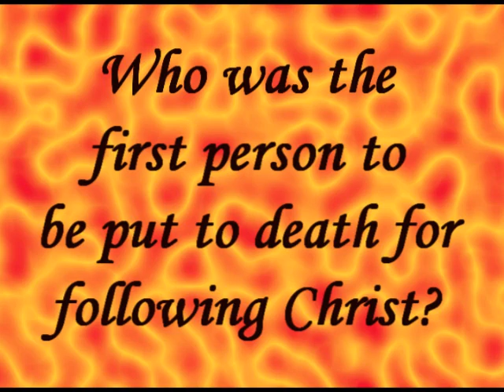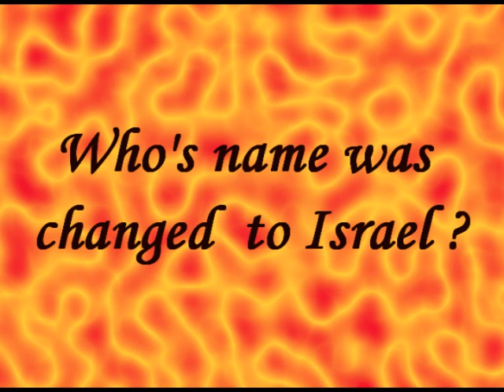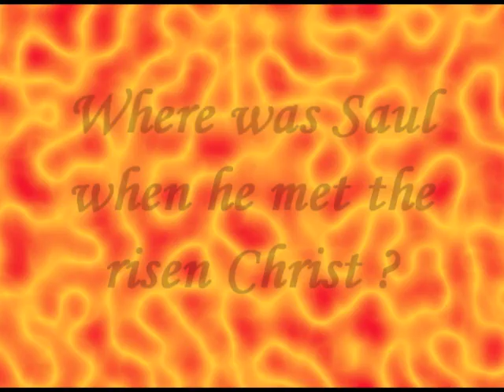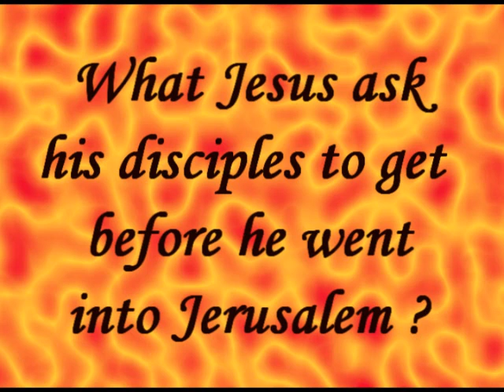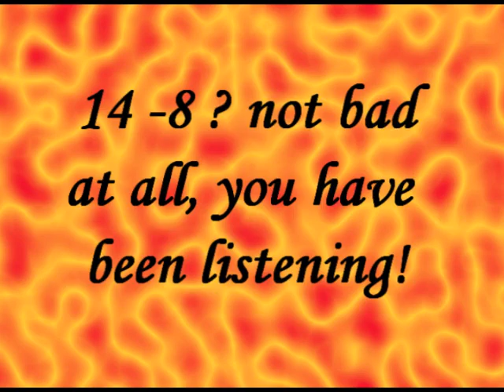Bible quiz 1.wmv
A Bible quiz to start your service or at any time, just how much do you know ?